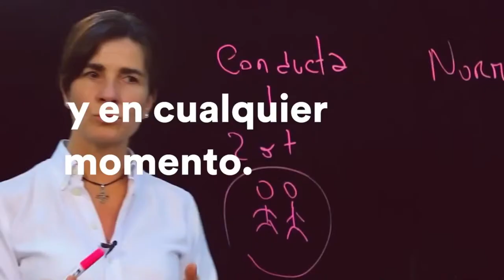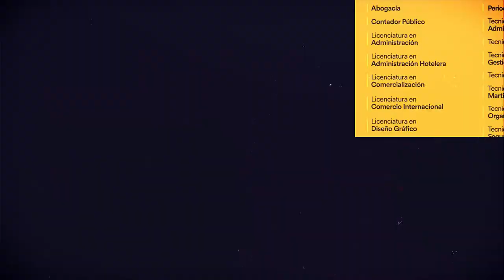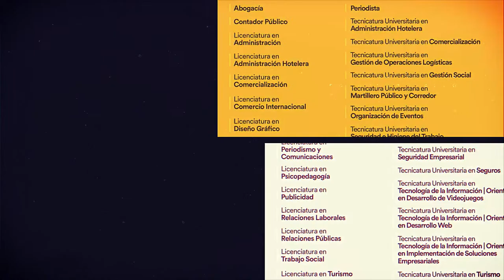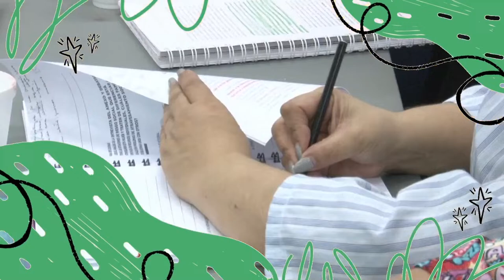[Servicio Online #356] | Pastora Susan Gleadell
Nuestras redes
Transmisión: Ricardo Cañari
Cámaras: Eduardo Barrios, Mateo Lavecchia
Dirección de Cámaras: Cristian Garros
Proyección: Romina Cazafuz
Sonido: Jonatan Santos
Supervisión: Jonatan Santos
Batería: Luciano Bernal
Bajo: Abel Cañete
Guitarra Eléctrica: Walter Almonacid
Teclado: Franco Contreras
Director de alabanzas: Marianella Millacahuin
Voces: Debora Cabrera, Patricia Soto, Gustavo Barrios